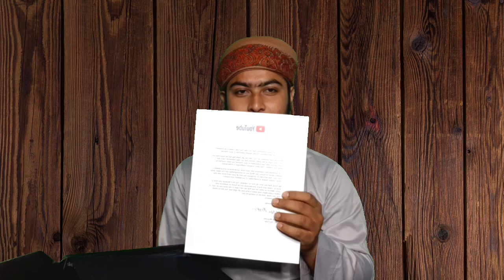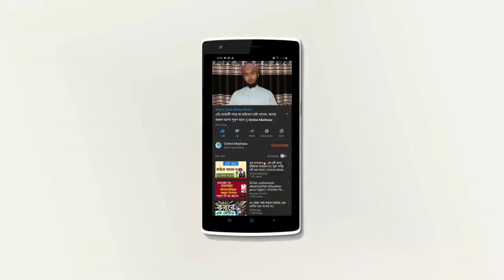Alhamdulilla! YouTube send me silver play button | Online Madrasa | Thank You ❤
আসসালামু আলাইকুম ওরাহমাতুল্লাহ! সমস্ত প্রশংসা একমাত্র আল্লাহ তা'আলার জন্য যিনি এই অ্যাওয়ার্ডটি অর্জন করার জন্য তৌফিক দান করেছেন। এবং আমাকে সহযোগিতা করার জন্য। আপনাদের জন্যই আজ আমি এই সিলভার অ্যাওয়ার্ডটি পেয়েছি আলহামদুলিল্লাহ। আপনারা যদি আমার সাথে থাকেন ইনশাআল্লাহ আমি খুব শীঘ্রই গোল্ডেন অ্যাওয়ার্ড অর্জন করতে সক্ষম হব। সবার জন্য অনেক অনেক দোয়া ও শুভকামনা রইল, আল্লাহ সকলকেই ভাল কাজের উত্তম প্রতিদান দান করুন আমীন।